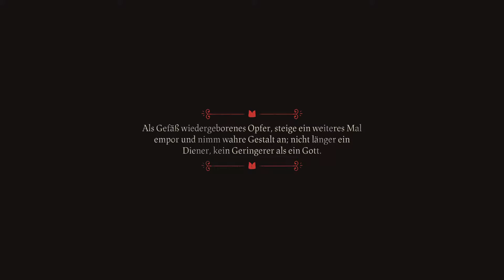Cult Of The Lamb # 17 . Das Finale .Der Jene der wartet 🤔(Boss) + Zufällig Anhängerskin gefunden 😱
Der letzte Kampf gegen Jene der wartet + Zufallsfund im Schmugglerversteck (Nachts)!!